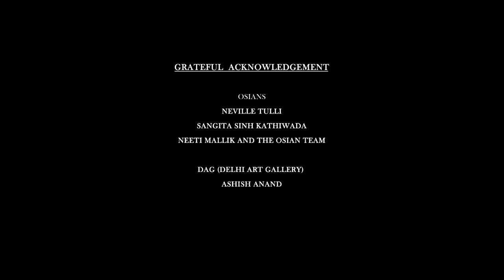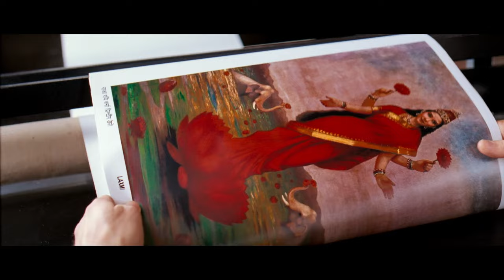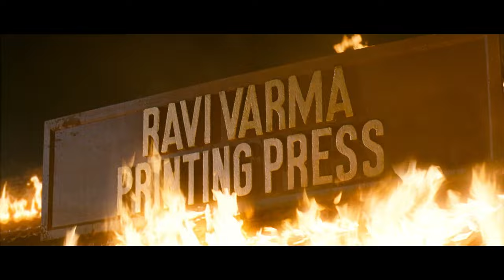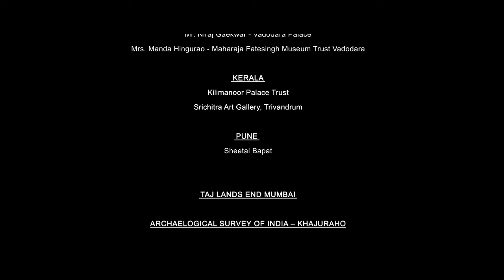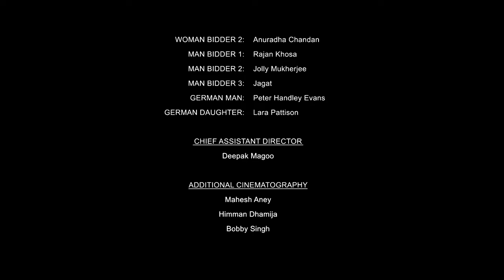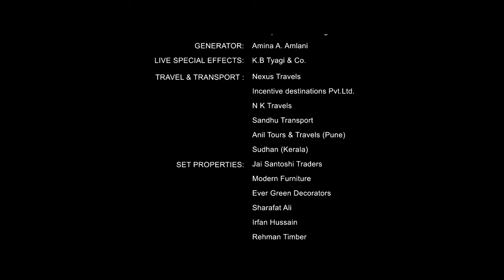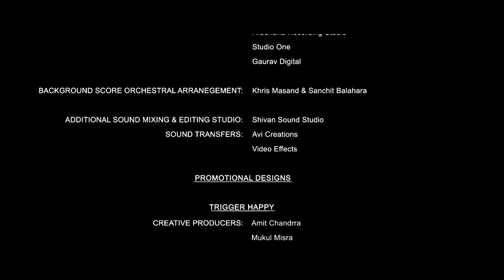रंग रसिया Rang Rasiya | Randeep Hoda, Randeep Hooda, Nandana Sen, Paresh Rawal | Full Movie 2014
Synopsis - A young and talented Raja Ravi Varma trains under the king of Kerala. He moves to British-era Bombay and meets Sugandha, who initially discredits his artwork but later becomes his muse.

Cast - Randeep Hoda, Randeep Hooda, Nandana Sen, Paresh Rawal
Director - Ketan Mehta